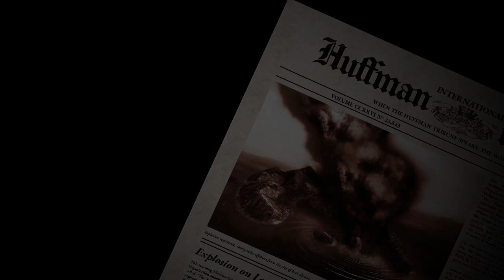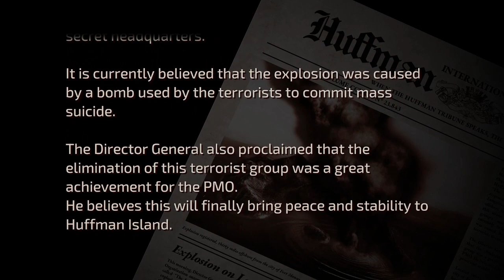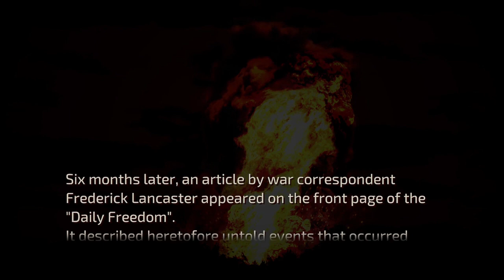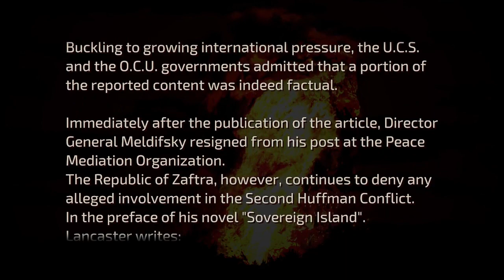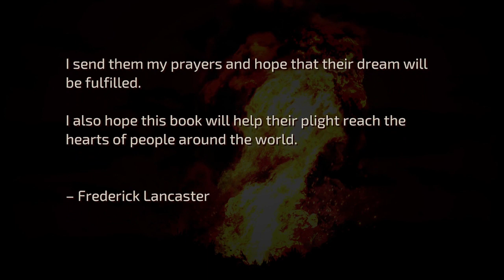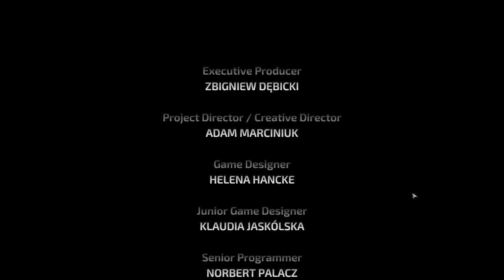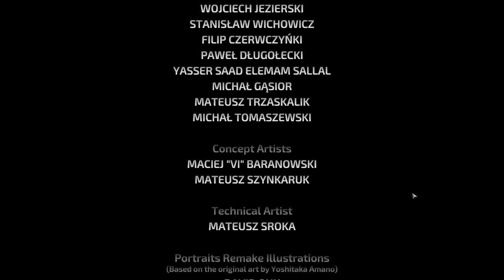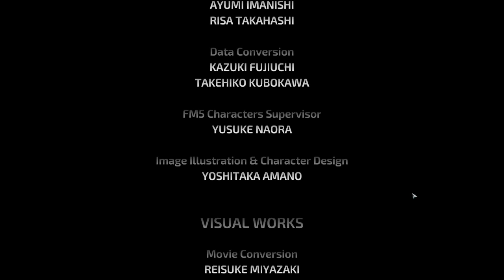Front Mission 1st remake Final mission #22|gniTgogo